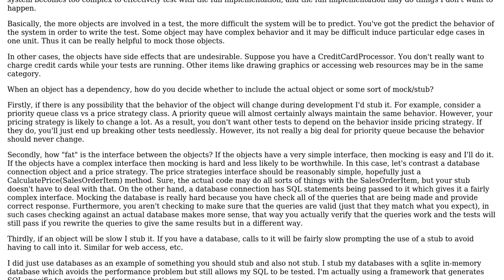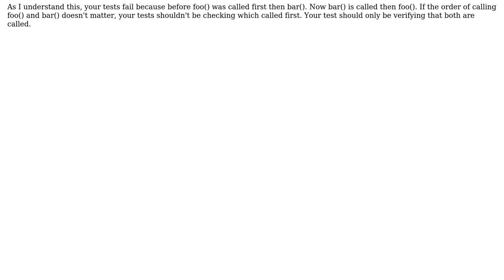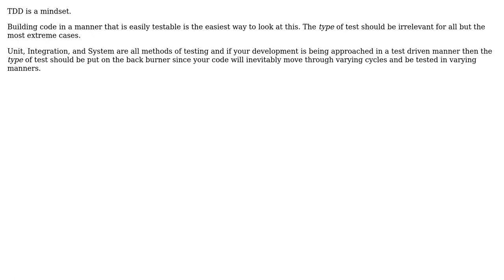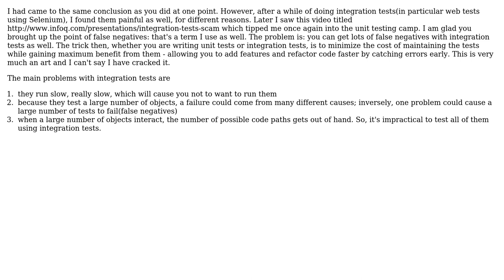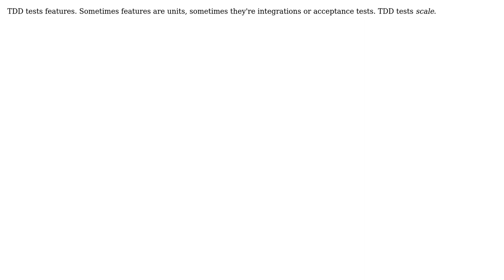Software Engineering: TDD - is it just about unit tests? (10 Solutions!!)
Software Engineering: TDD - is it just about unit tests?

With thanks & praise to God, and with thanks to the many people who have made this project possible! | Content (except music & images) licensed under CC BY-SA | Music | Images & others | With thanks to user Winston Ewert user toby user Steven A. Lowe user Steve Jackson user SiberianGuy user Sean McMillan user Robert Harvey user Phil user Matthew Flynn user Hugo user dietbuddha user Aaron McIver and the Stack Exchange Network Trademarks are property of their respective owners. You are responsible for your own actions.